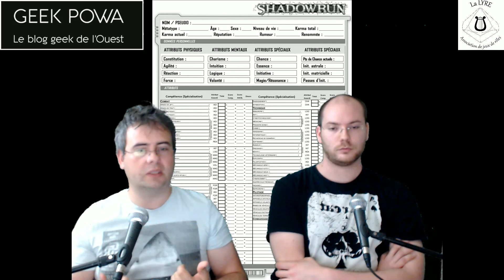chronique jdr l'évolution des personnages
Retour des chronique jeux de rôles avec pour débuter cette saison 2 une causerie sur l'expérience dans le JDR et l'évolution des personnages dans l'histoire.